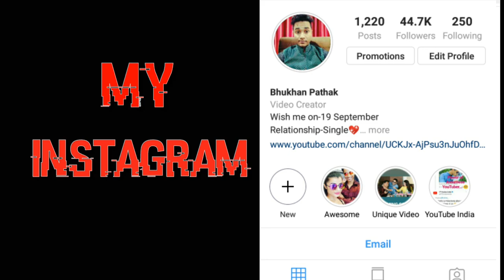Sachin or Virat ? Entertaining Rapid Fire with Cricketer Abu Nechim ahmed by Bhukhan Pathak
Assamese/Indian Cricketer entertaining Rapid fire

Abu Nechim Ahmed is a talented First bowler from Assam .
He is the player from assam participate mega Cricket competition IPL.
He play with God of Cricket Sachin Tendulkar.

Abu Nechim Ahmed exclusive interview with Bhukhan Pathak for Assamese Mixture YouTube Channel.

Cinematography - Amal Roy